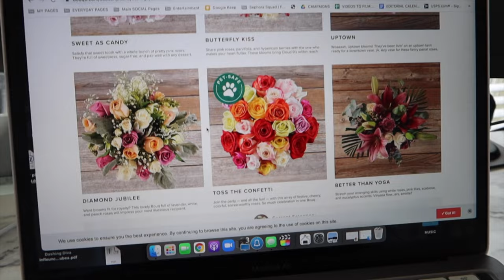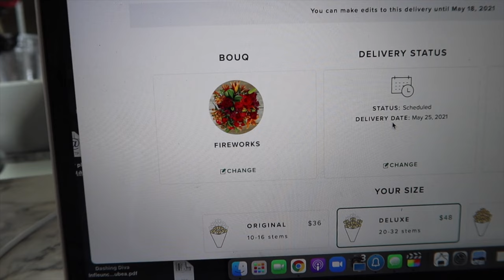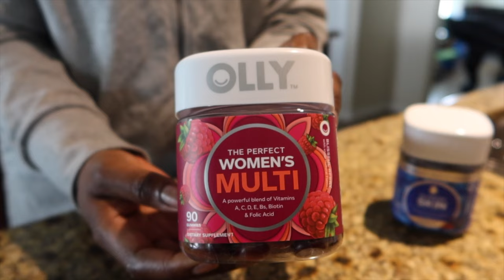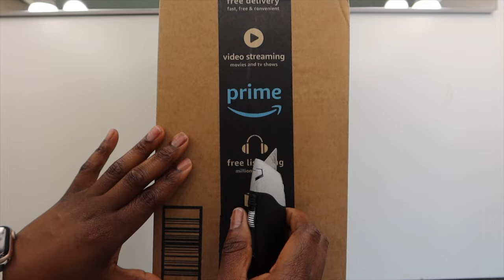WEEKLY VLOG #13: FLOWERS, THAI MASSAGE, KNOTLESS BRAIDS, FILED TAXES, PRESSON NAILS | Mena Adubea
7:29 -- SUNDAY, AFTER CHURCH
》Maxi Dress
》Sensationnel Half up Half Down (UD 5)
》The LIp Bar (Savage)
》Juvia's Place (In Vogue)
》Vanity Mirror
》Tufted Couch (Dupe)
》LIquid IV Hydration Multiplier (pear)
》Fenty Beaty Eaze Drop Skin Tint (22)
》Urban Decay Deslick Powder:
》Urban Decay Ultra Matte Deslick Spray:

11:28 -- CANDLES + VITAMINS + MASSAGE
》Voluspa Candle (French Linen)
》Wick Trimmer (Rose Gold)
》Rechargeable Lighter
》Double Acrylic Water Bottle w/Straw
》Box Cutter
》Glass Tea Pot
》Bike Bag
》Revlon Hair Dryer Brush

17:19 -- MAKEUP, STARBUCKS, PFIZER COVID VACCINATION NO. 2 + BLOW DRY
》Fenty Beauty Mattemoiselle (Saw C)
》Lashes (D22)

24:29 -- FILING MY TAXES
》Target Silverwear Set

26:40 -- BLOWDRYING MY NATURAL HAIR
》Used the REVLON Hair Dryer Brush
》Taraji P Henson Hot Commodity (Heat Protectant)
》Africa's Best Castor Oil

27:43 -- KNOTLESSBRAIDS, MOD PIZZA, PRESS ON NAILS
》Pizza: Cali Crust, Pesto, Mozz, Spinach, Serrano, Pepperoni (soooooo good)
》KISS Nail Glue
》Vanity Lighted Mirror
》Leopard iWatch Band

29:18 -- MOTHER'S DAY LUNCH
》Peach Dress (Target)

Mena Adubea
2918 W Grand Pkwy N 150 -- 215

1 Peter 3: 3 - 4